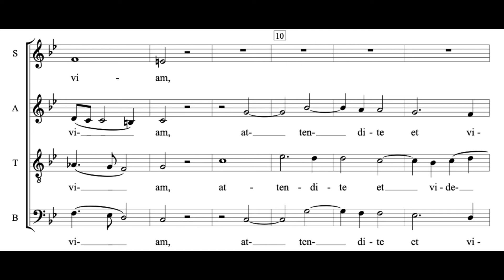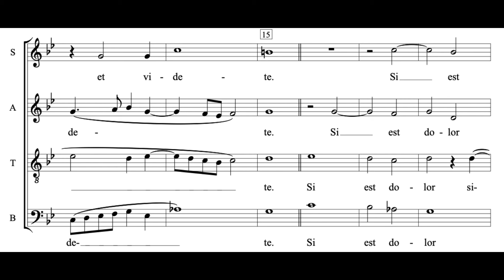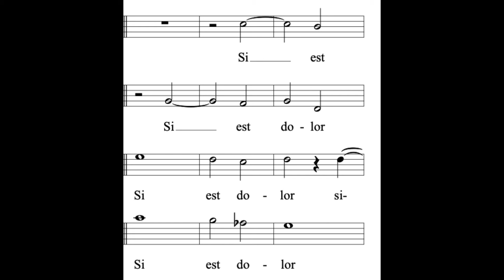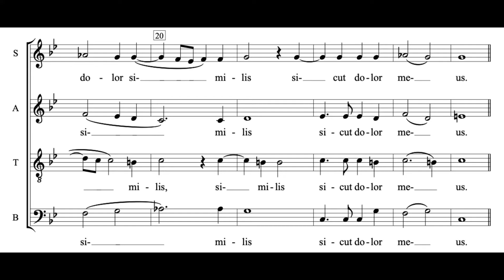O vos omnes (T. L. de Victoria) Score Animation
The Sixteen
Harry Christophers, cond.